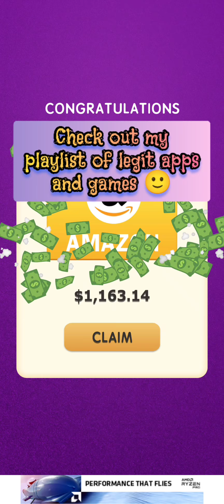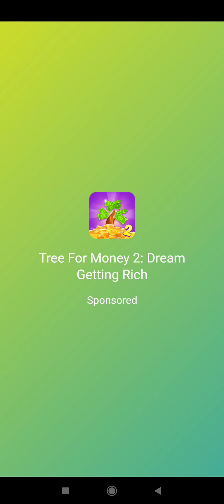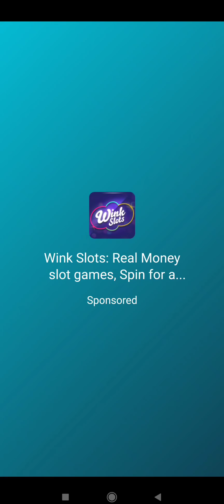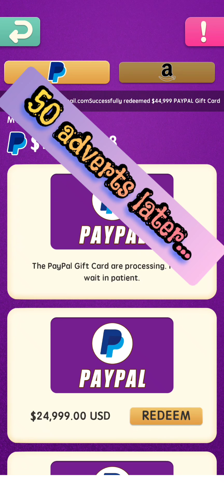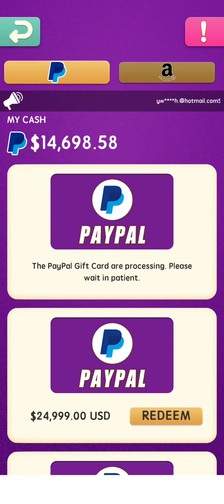2248 solitaires (Early Access) will this game legit payout?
2248 solitaires (Early Access) will this game legit payout?